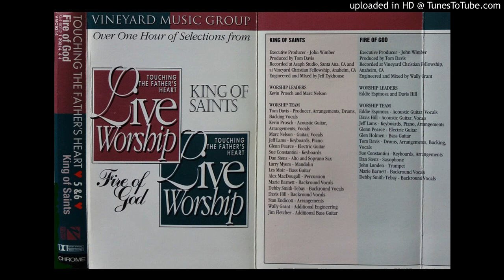There's No One Like You (Davis Hill)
Featured worship leader: Davis Hill. "There's No One Like You" is a song by Eddie Espinosa.